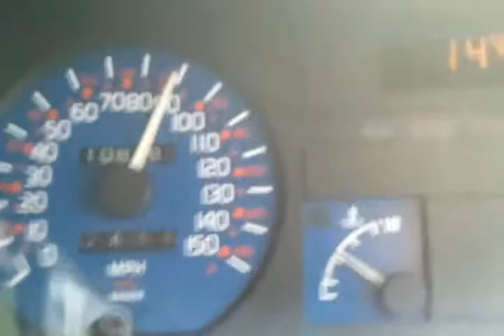Clio Williams 10-90 mph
Modifications: Catcam 2225's, breathing modifications. requires a custom map as is running on a gineric chip at the moment. *